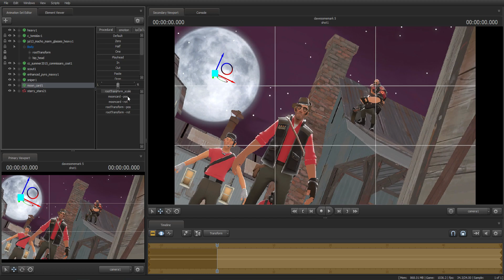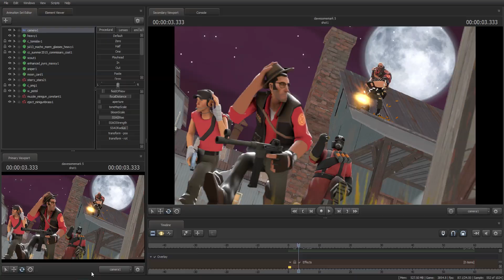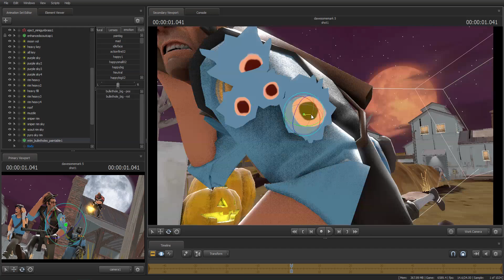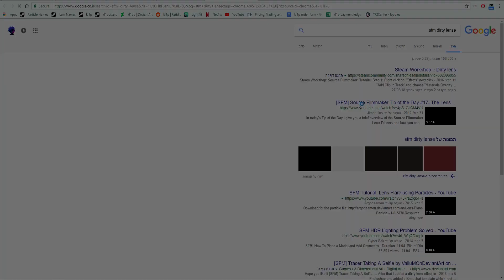Dawesomemark's Fifth Artwork Request Timelapse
New intro and outro! Hope you liked it.
Hey there, I'm simply a guy who likes to create artworks using SFM.
If you fancy an artwork, make sure to check out this discussion where you can get all your information.